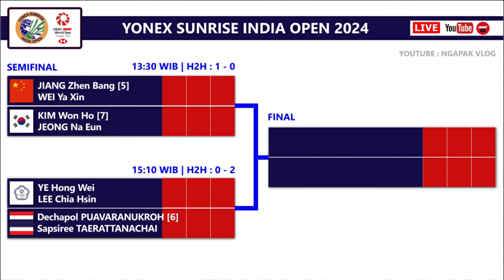Draw & Jadwal Semifinal India Open 2024. Hari Ini Pukul 13:30 WIB Live BWF TV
Draw & Jadwal Semifinal Yonex Sunrise India Open 2024. Hari Ini Pukul 13:30 WIB Live Youtube BWF TV